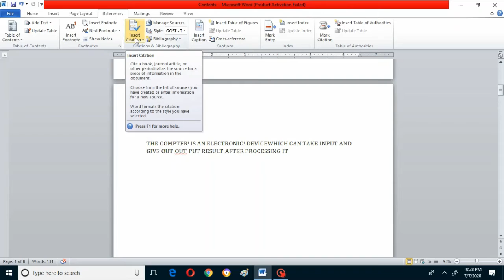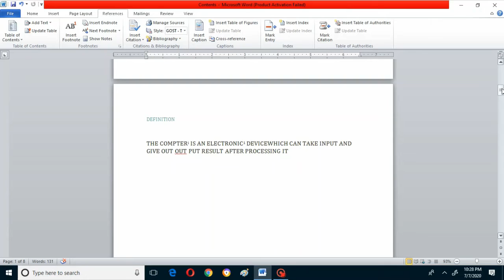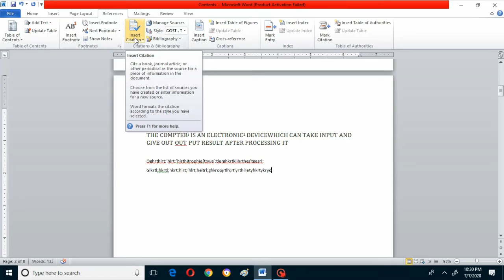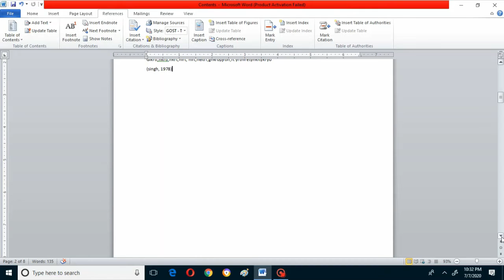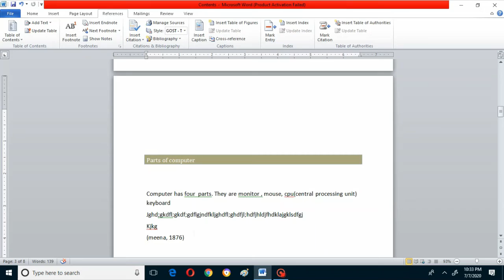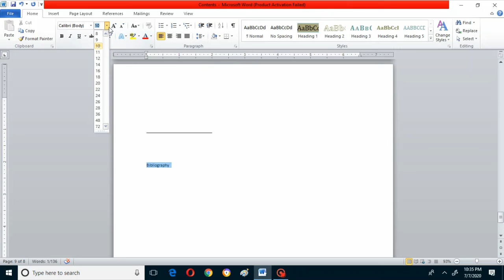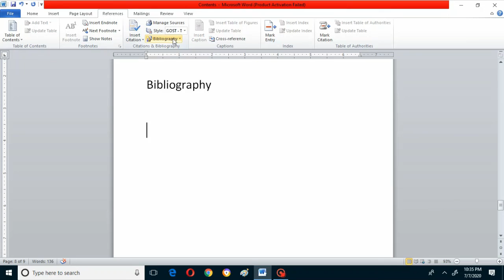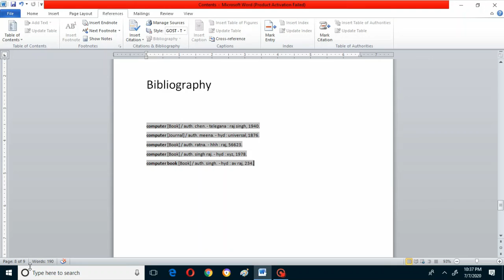MICROSOFT WORD (REFERENCES)PART-6 INSERT CITATION AND BIBLIOGRAPHY(EXPLANATION)